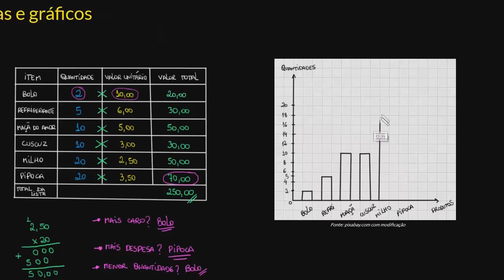Construindo gráfico de barra a partir de uma tabela | Parte II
Aprenda a construir um gráfico de barra a partir dos dados de uma tabela.